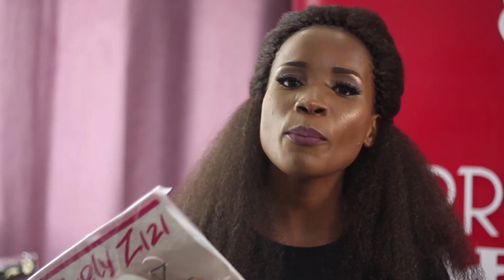Angalia EBITOKE Alivyofanya Tangazo la PRIMA AFRO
Endelea kufuatilia video za Ebitoke